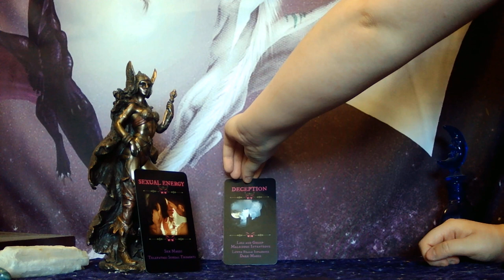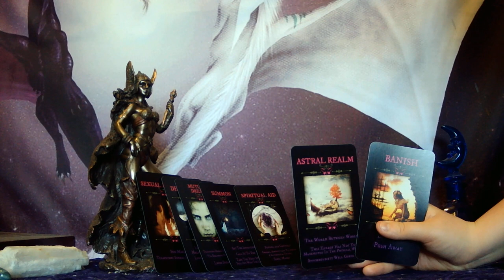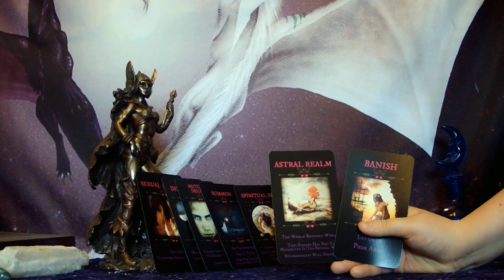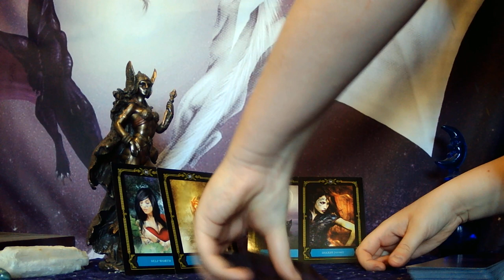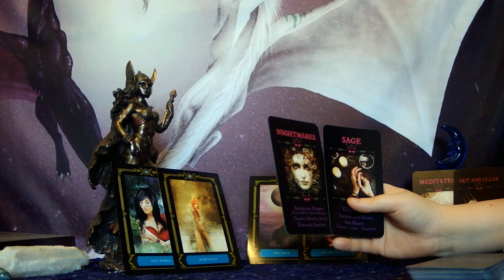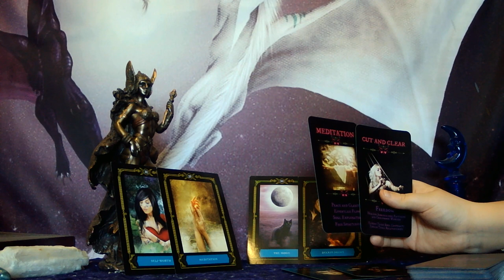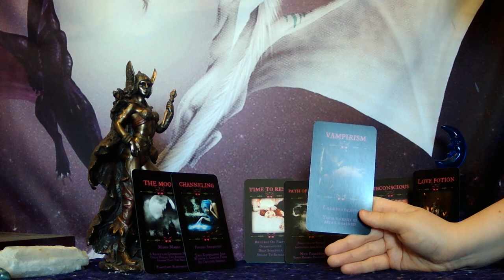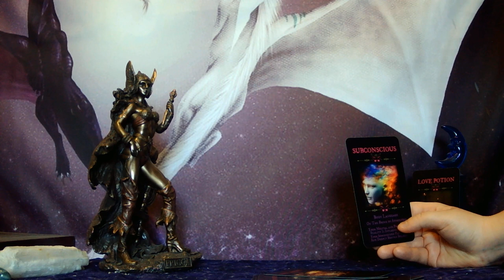THIRD PARTY READING - PROPHETIC DREAMS, BREAKTHROUGHS AND TELEPATHIC SEXUAL ENERGY!